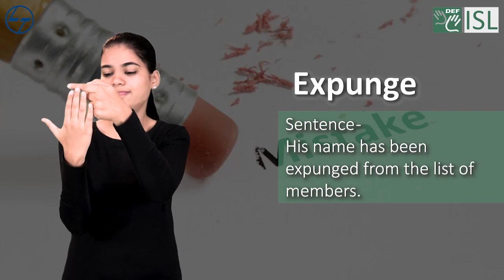Expunge (verb) Word of the Day for February 11th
Expunge (verb)
formal
meaning - to rub off or remove information from a piece of writing:

sentence - His name has been expunged from the list of members.